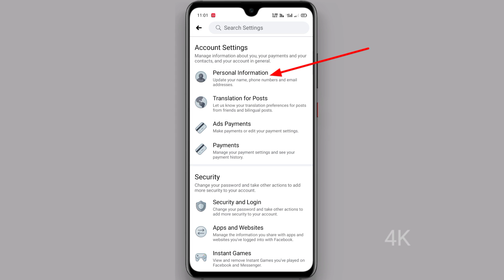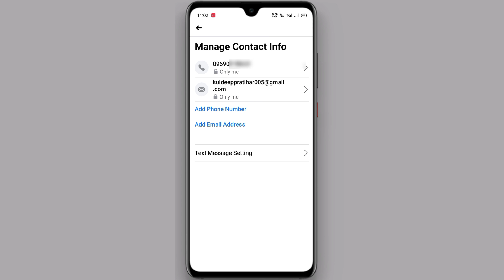Facebook se Mobile Number Kaise Delete kare || How to Remove Facebook Number 2021 || KPG Tech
Facebook se Mobile Number Kaise Delete kare || Facebook Number Delete kaise kare || How to Remove Facebook Number 2021 || KPG Tech

Dosto is video mein aapko bataya hai ki aap kaise Facebook se Mobile Number Kaise Delete kare Dosto agar aap bhi facebook ka mobile number delete karna chahte hai to Video ko pura dekhna

Video Topic :-

facebook number remove kaise kare
facebook number delete kaise karte hain
facebook number delete kaise karte hai
how to delete number from facebook
how to delete phone number from facebook account
how to delete mobile number in facebook
how to delete mobile number from facebook account